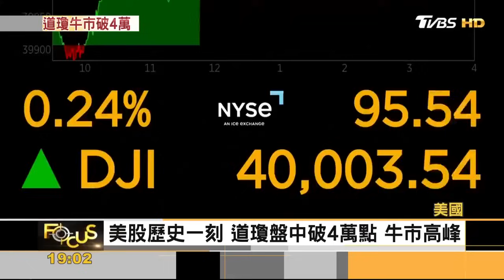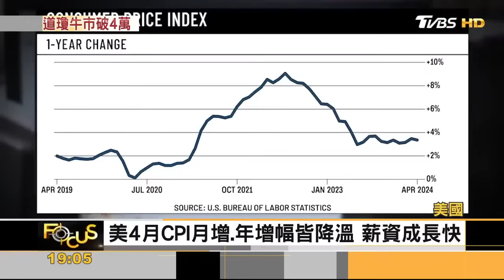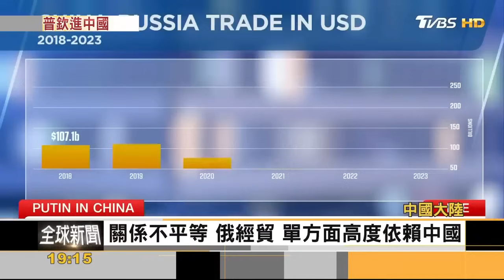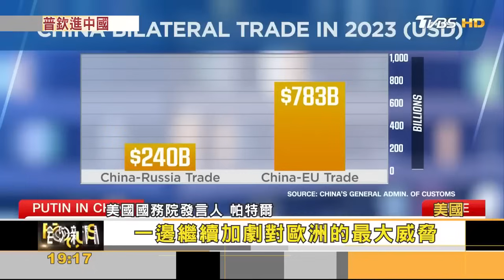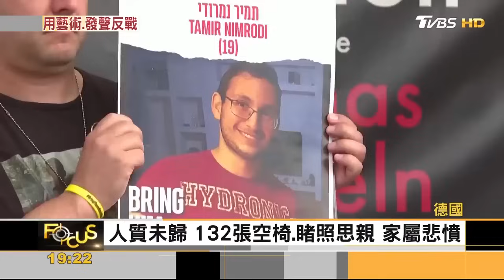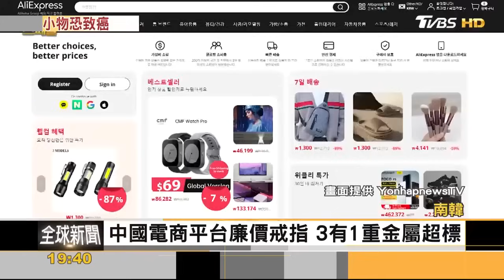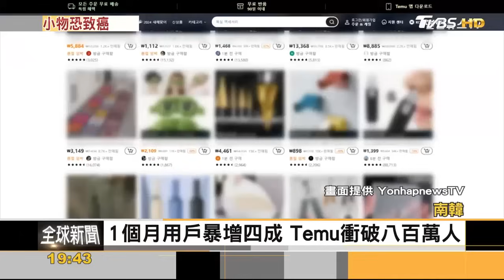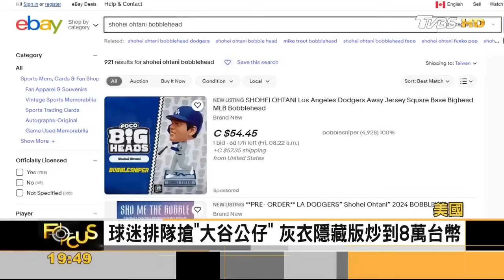道瓊衝4萬點!日GDP縮.停滯通膨 致癌物超標270倍!陸電商在韓擴張【金臨天下X FOCUS全球新聞】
📍熱門主題📍
99%美國人明年財務更糟 高利率帳戶卻不用 台美AI大漲救經濟 看波浪位階找趨勢族群｜金臨天下 完整版 20231208